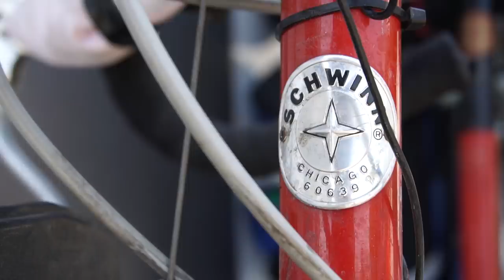Heartwarming Trail Magic Encounters On My Bicycle Tours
I've met a lot of incredible people during all my travels, and many of these people are still in my life. This video shows off some of my favorite encounters with strangers.

Camera Gear:
Sony A6500